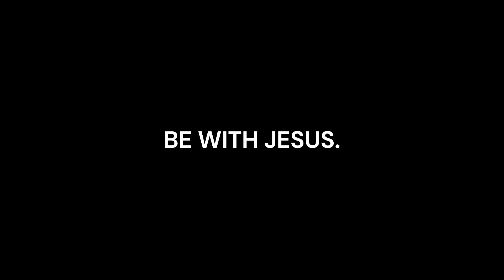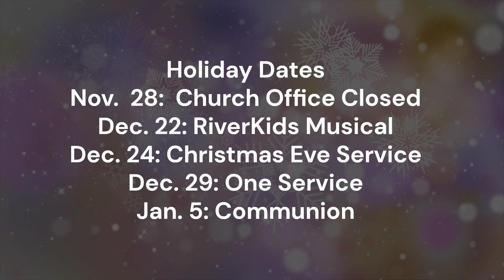BE WITH JESUS #6: I AM THE BREAD OF LIFE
Join Riverside Church at 9:00 am (in-person) and 10:30 am (in-person and online) every Sunday. We’re located at 3461 Fall Hill Ave in Fredericksburg, VA. We are a family-friendly church that offers a modern worship experience. Whether you’re a long-time believer or just curious about exploring your faith, we have resources ready to help you get started. Our website's invitation page includes FAQs for newcomers, online services, and a complete list of events and activities to help you connect with others and grow in your faith – we can’t wait to get to know you!